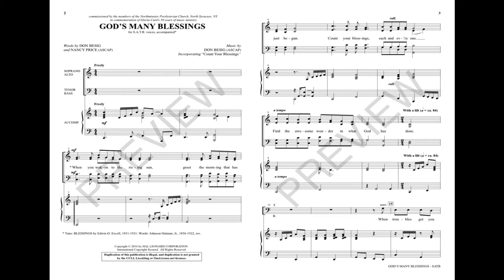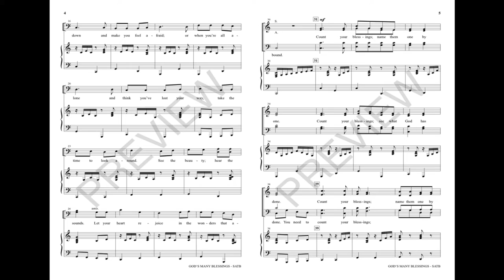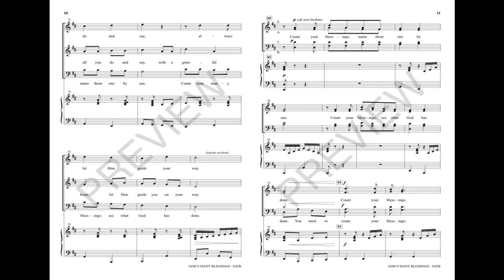GOD'S MANY BLESSINGS (SATB Choir) - Don Besig/Nancy Price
Beginning with a free flowing opening replete with luxuriant harmonies, this anthem awakens the dawn with the spirit of gratitude. Soon a good-natured accompaniment takes the reins, and the appearance of the familiar hymn “Count Your Blessings” lifts spirits with a confident statement of faith and thanksgiving. Splendid part-writing makes this an easy learn. A winner!